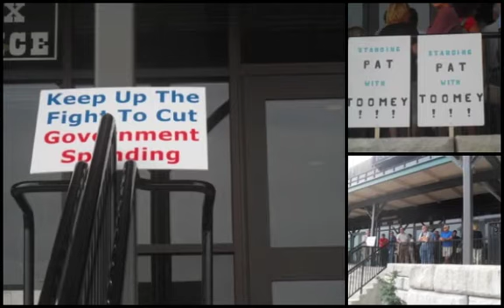Senator Toomey Town Hall Sept 1, 2011 Jim Thorpe, PA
Senator Toomey Town Hall September 1, 2011 Pikes Peak Jim Thorpe, PA
Aprox 100 people. Labor had 25 that attended and several constituents. The crowd was mellow and ask good questions. 3 Union Folks got to ask questions. Thanks To Carbon County CLC, SEIU, PASNAP and constituents who joined us.